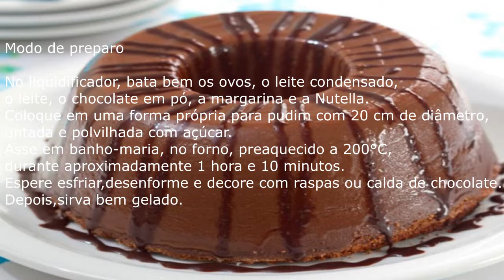Brigadeirão de Nutella - Receita Diaria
Brigadeirão de Nutella

Ingredientes

5 ovos
2 latas de leite condensado
1 xícara (chá) de leite
6 colheres (sopa) de chocolate em pó
1 colher (sopa) de margarina
1 pote de Nutella

No liquidificador, bata bem os ovos, o leite condensado,
o leite, o chocolate em pó, a margarina e a Nutella.
Coloque em uma forma própria para pudim com 20 cm de diâmetro,
untada e polvilhada com açúcar.
Asse em banho-maria, no forno, preaquecido a 200°C,
durante aproximadamente 1 hora e 10 minutos.
Espere esfriar,desenforme e decore com raspas ou calda de chocolate.
Depois,sirva bem gelado.